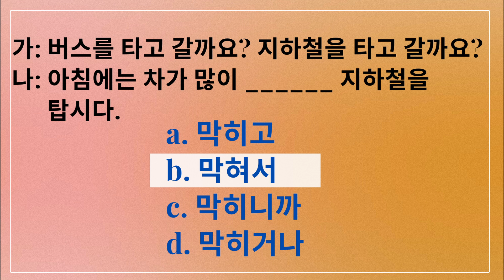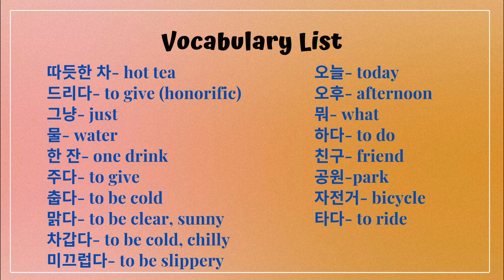Test your Korean! Korean Quiz for Beginners 🇰🇷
Test your korean by this mini Korean Quiz!
You can check the vocabulary list at the end of the video. ❤️
화이팅! ❤️